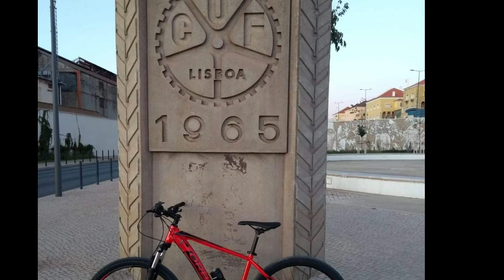Portugal Working Visa Apply 2022 Kasari Jani Portugal II how to apply visa portugal rcp khabar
nepal-to-portugal-working-visa